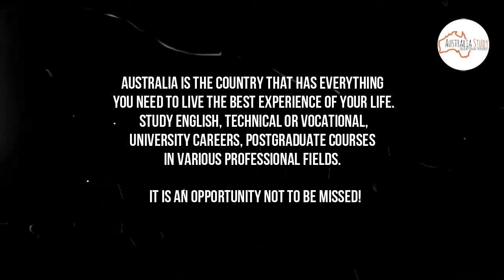estudiar en Australia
Australia es la cuarta economía más grande en la región asiática 😉
⭐Es una nación prospera y ocupando el segundo lugar en el programa de las Naciones Unidas para el desarrollo.
💰La economía es considerada una de las más fuertes en temas de cooperación económica.😉
😍Tiene alto rendimiento y excelencia en áreas como salud, educación y negocios.
⭐Maneja tasas mínimas en desempleo e inflación.
Sus profesionales son altamente calificados.👨‍🎓🎖🎖

¡Australia es el destino ideal para realizar tu viaje de estudios!

✅Para más información visite nuestras oficinas.

🏛nivel 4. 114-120 Castlereagh Street - Sydney (Australia).
🏛 512/147 Pirie Street - Adelaide (Australia).